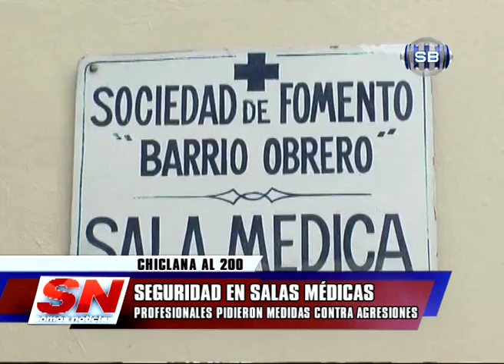SEGURIDAD EN SALAS MEDICAS